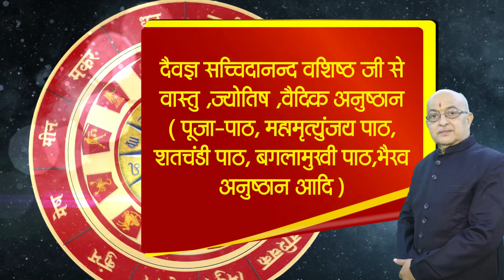कन्या राशि वालो को कौन सा रत्न धारण करना चाहिए